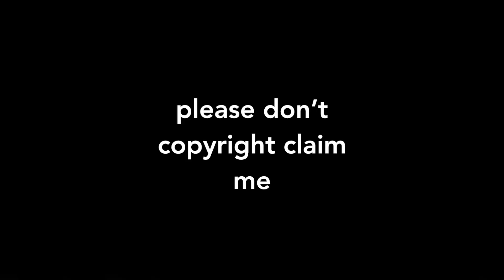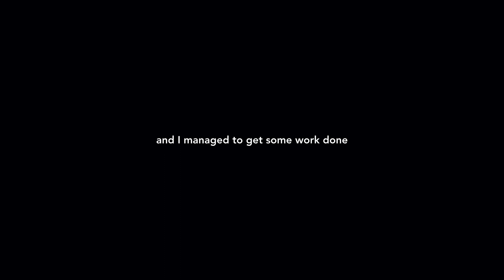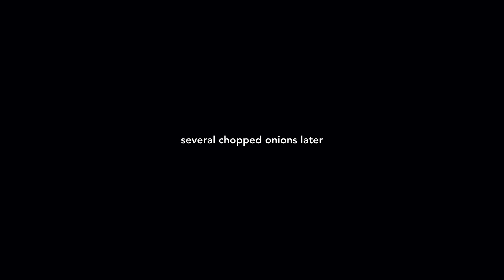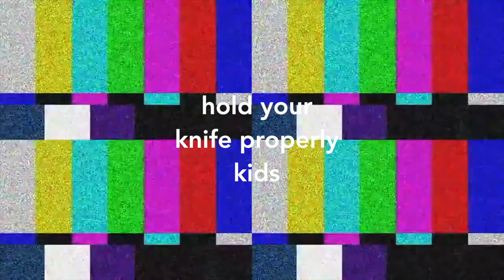Finals Week: Part 1 (writing a paper, a new recipe, and dealing with migraines)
lemme know if you enjoyed cooking w/ me :)))

I tweaked it a bit, but for the most part, I followed this recipe!